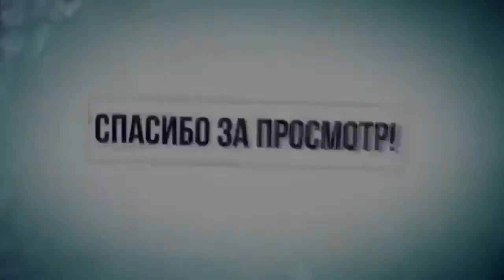ХОЛИН И L КАРНИТИН СОЖГУТ ТВОЙ ЖИР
Холин - это щелочное соединение, первоначально отнесенное к семейству витаминов группы В. Холин синтезируется в организме, но в недостаточном количестве, поэтому он должен также поступать с пищей. Холин является компонентом фосфолипидов, которые образуют структурные элементы клеточных мембран; играет важную роль в нервной функции; участвует в различных метаболических процессах, в том числе транспорте жиров из печени.

L-КАРНИТИН Это -
Природное вещество, родственное витаминам группы В. Карнитин синтезируется в организме человека в достаточном объёме, однако в некоторых ранних материалах называется витаминоподобным веществом. В организме человека присутствует в тканях поперечнополосатых мышц и печени.